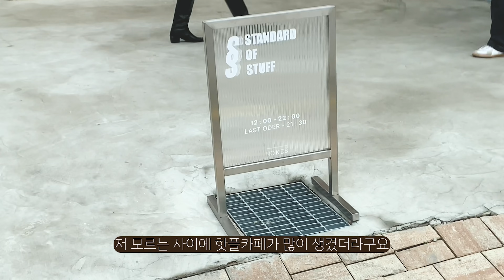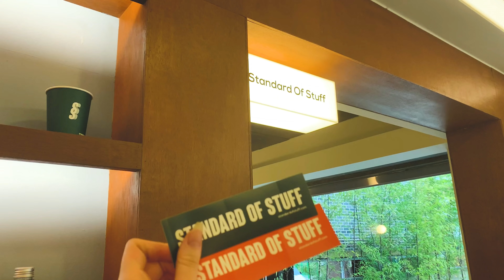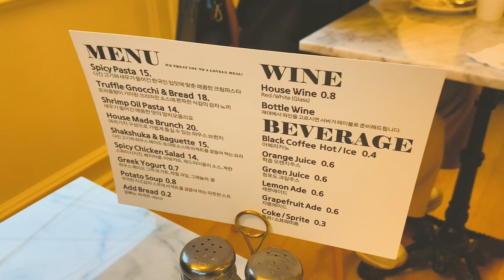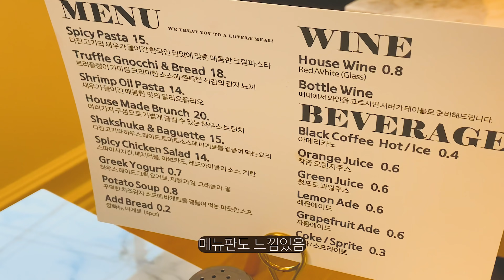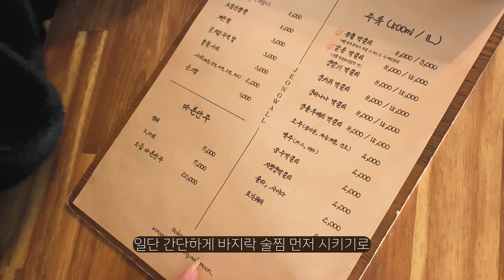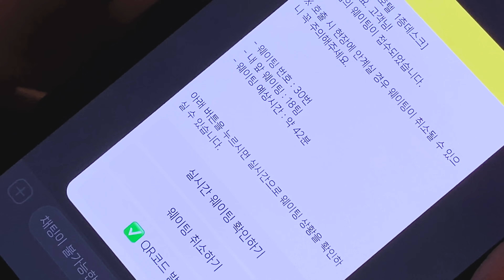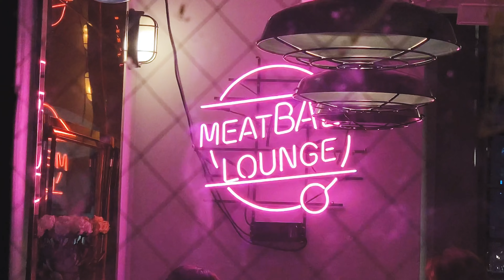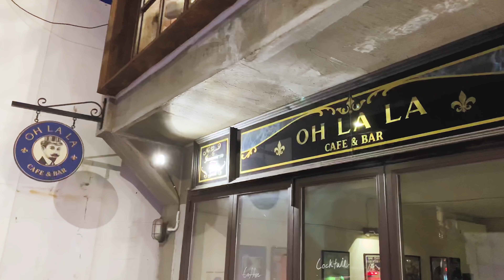[VLOG] 일상 브이로그 - 행궁동 핫플 투어 ( 프랜치 갬성 맛집🍝, 소품샵 ) | 친구와 호캉스 (feat. 레스케이프 호텔) | 한남동 데이트🌃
*의상정보

Day1
행궁동

코트&팬츠 셋업: 플라잉에스
니트: 페일제이드
부츠: 로리앙

Day2

코트&팬츠: 1과 동일
상의: 미나그램
에코백: 드파운드

*장소정보

Day1
행궁동
카페: 스탠다드오브스터프
식당: 하우스플랜비
술집: 정월

Day2
호텔: 레스케이프 호텔
식당: 한남동 - 미트볼라운지
카페: 한남동 - 오라라
술집: 모모의 기묘한 모험

*bgm

*카메라: 아이폰 XS 기본캠

*그 외 궁금하신 사항은 댓글 남겨주시면 최대한 답변해드리도록 하겠습니다:)

소중한 시간 공유해주셔서 정말 감사드려요♥